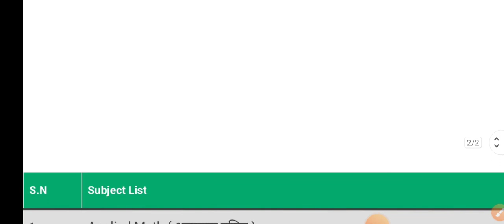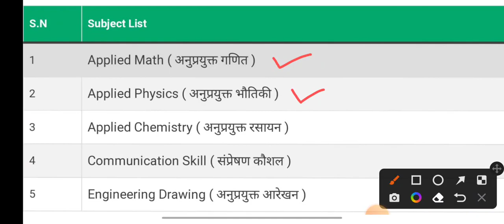Up Polytechnic 1st Semester Subject List , प्रथम सेमेस्टर में कौन कौन सा सब्जेक्ट पढ़ना पड़ता है